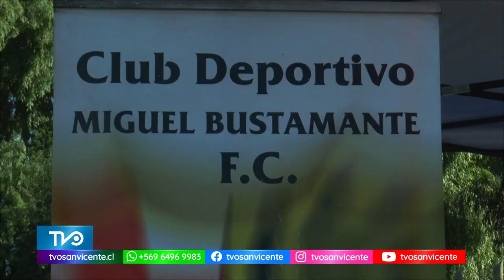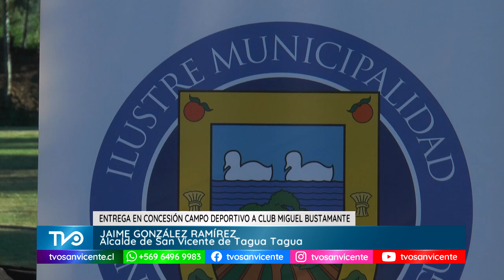Club Deportivo Miguel Bustamante recibe concesión del terreno de su histórica cancha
El pasado viernes 18 de octubre, se llevó a cabo la ceremonia de entrega de la concesión de uso gratuito del terreno donde se ubica la cancha del ex Club Deportivo "Resto del Mundo". Esta concesión, otorgada por la Seremi de Bienes Nacionales al Club Deportivo Miguel Bustamante, marca un hito importante para la institución deportiva de la comuna. Desde ahora, el club tiene asegurado el uso del terreno por los próximos cinco años, con la posibilidad de extender la concesión a largo plazo.